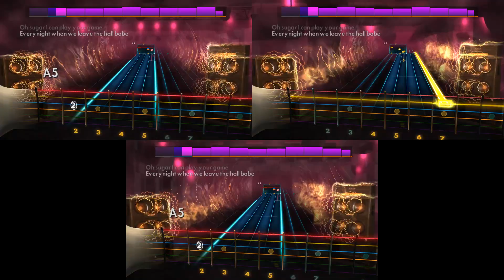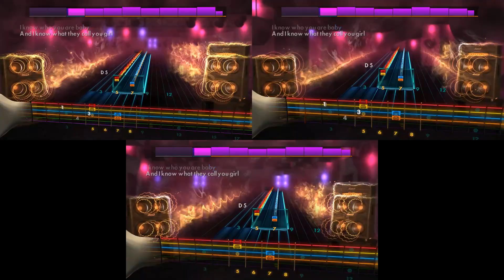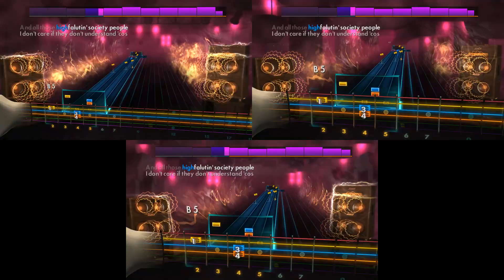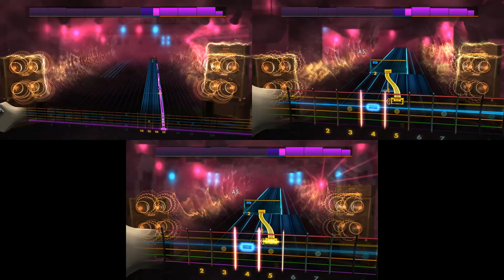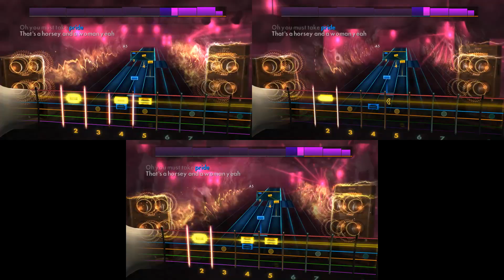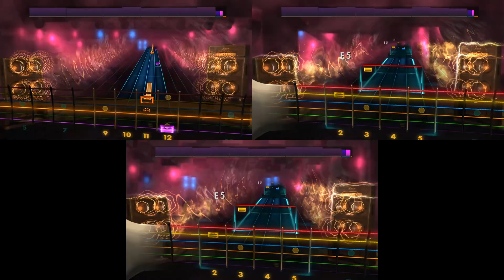On the Hunt - Lynyrd Skynyrd - Rocksmith 2014 - CDLC